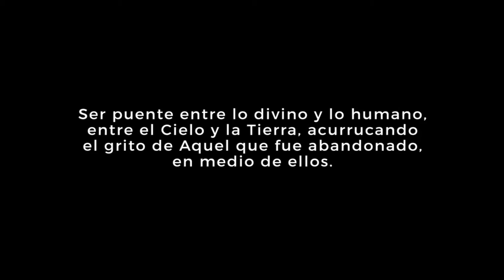Serie Abandonado V03 Cristina Criscola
Curador: Claudio Villarreal
Producción Ejecutiva: Adrián Burset
Animación: Juan Olivan
tocada por el Cuarteto Martinez Zarate en Radio France, París, 1994.